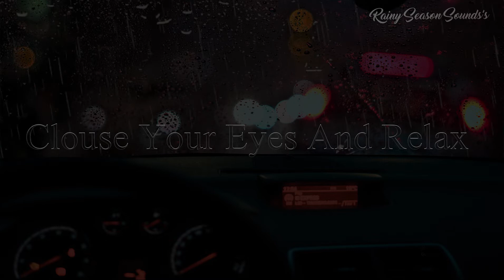Rain Sounds For Sleeping - Deep Sleep, Relaxing Sounds Video with to Help you Sleep.💤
💤Fall Asleep Fast In 3 Minutes 💤
Instant relief from stress and anxiety negative emotions detox Rain sounds sleep therapy with calm nature.